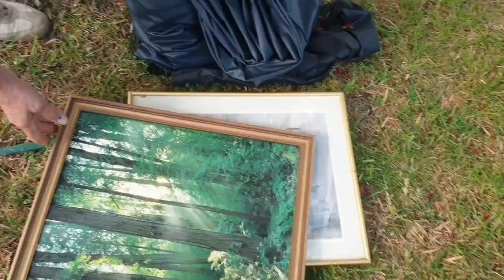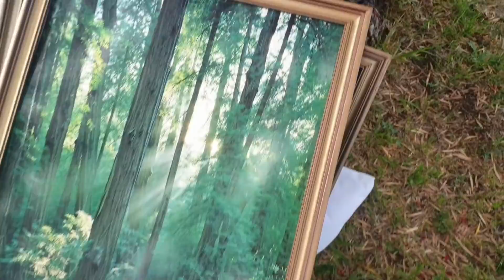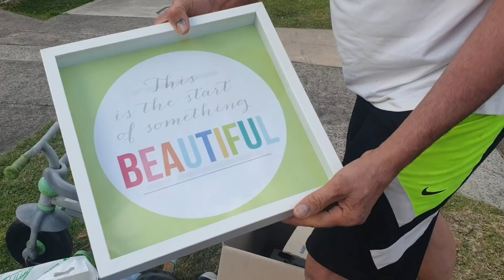LIXO NA AUSTRALIA, É lixo ou é Luxo? Certeza hoje voces vão ADORAR!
Todos os dias achamos coisas fantasticas no lixo da Australia,e hoje nao foi diferente, muitas coisas incriveis ate luzinhas de Natal, muito top mensmo.
LIXO NA AUSTRALIA NAO E LIXO E LUXO!
Eu queria que todos vcs tivessem a oportunidade de garimpar conosco, aqui no  lixo na australia.
Vamos garimpar? Espero que vcs gostem do video de hoje. E lixo ou e luxo.
bjs